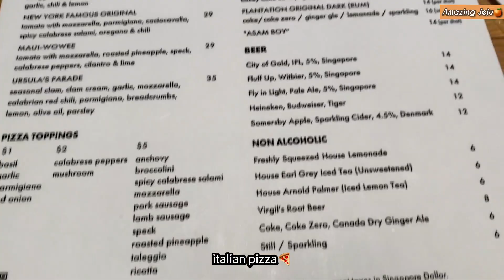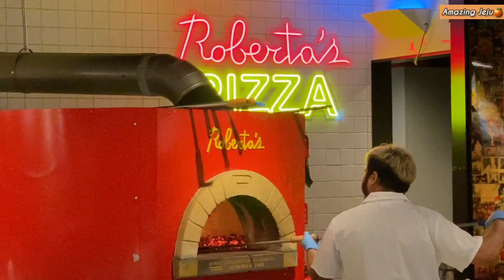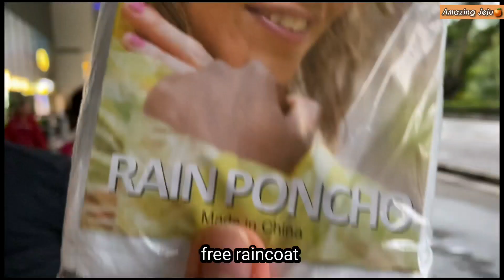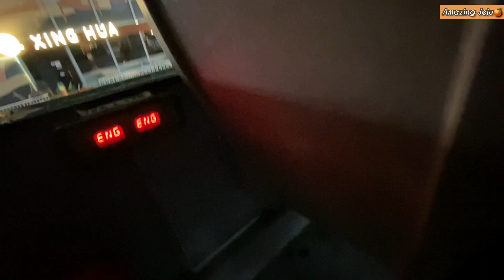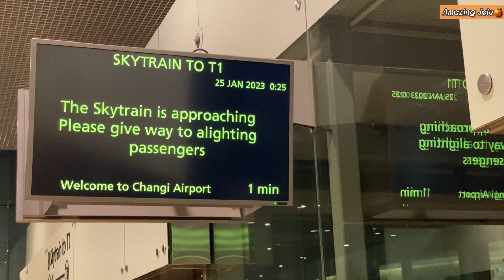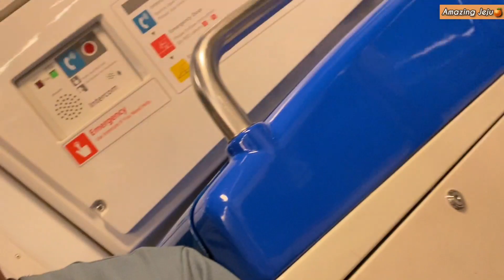VLOG 38 I've got wet! oh nooo..🥶🤣ㅋㅋㅋ!